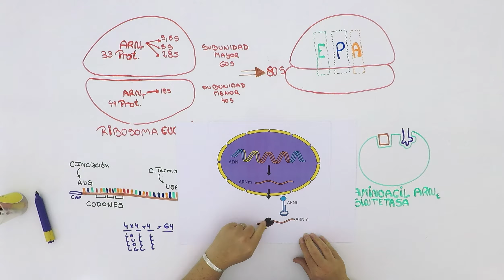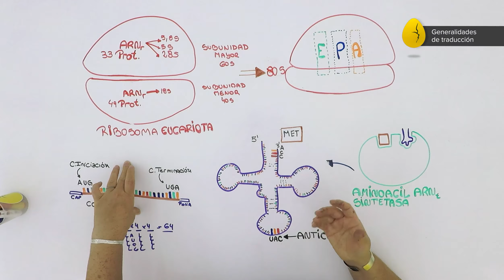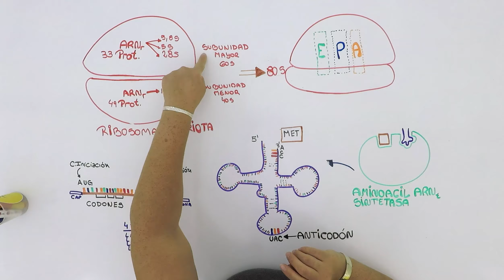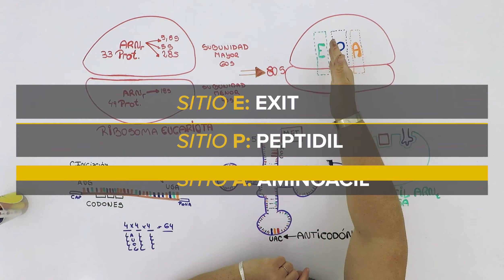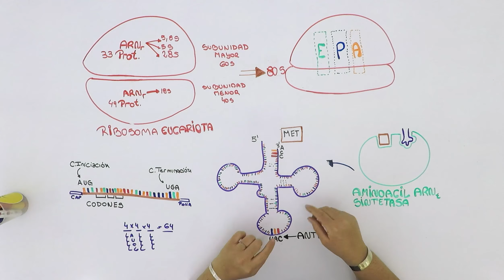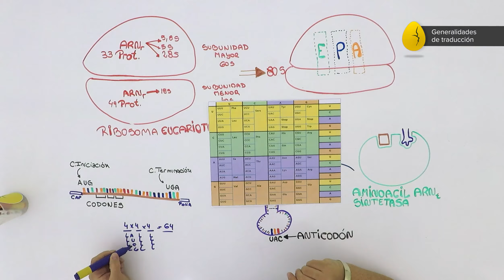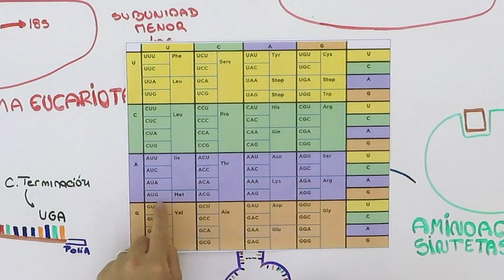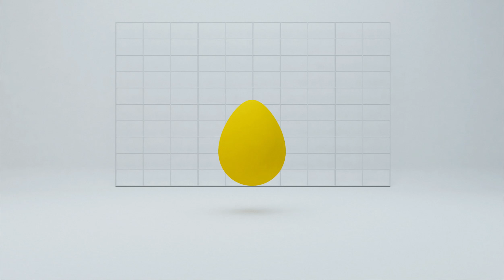Generalidades de traducción | Biología | De ADN a proteínas | V6 | Egg Educación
¡Importante! Aclaraciones:
-Min.1:25: Un NUCLEÓTIDO es una secuencia de 3 BASES NITROGENADAS.
-Min.1:18 cuando especifica que el código genético es una secuencia de "3 aminoácidos", debería decir de "3 nucleótidos".